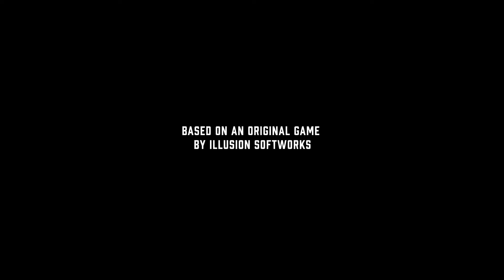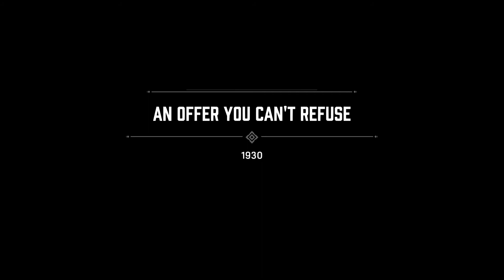Mafia Definitive Edition Full Gameplay Walkthrough No Commentary - Part 1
Full Gameplay Walkthrough No Commentary Mafia Definitive Edition - Part 1

✔️Leave a Like in This Video

►Distributor: 2K

►Release Year: 2020

►Genre: Action

🎮System Requirements🎮⬎

►Processor: Intel Core-i5 2550K 3.4GHz / AMD FX 8120 3.1 GHz

►Memory: 6 GB RAM

►Graphics: NVIDIA GeForce GTX 660 / AMD Radeon HD 7870

►DirectX: Version 11

►Storage: 50 GB available space

►Processor: Intel Core-i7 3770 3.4GHz / AMD FX-8350 4.2GHz

►Memory: 16 GB RAM

►Graphics: NVIDIA GeForce GTX 1080 / AMD Radeon RX 5700

►DirectX: Version 11